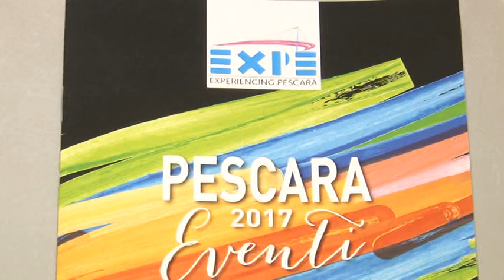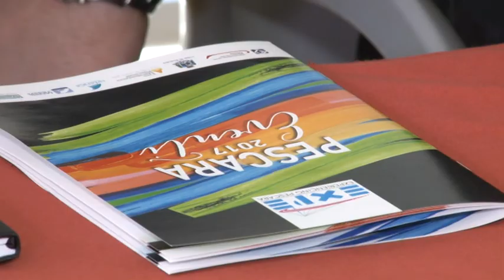Calendario unico degli eventi estivi pescaresi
Basta sovrapposizioni per mancato coordinamento. Nasce con questo intento e con quello di presentare un prodotto turistico adeguato, il calendario degli eventi estivi 2017 nel comune di Pescara